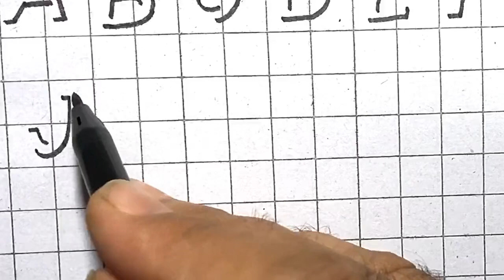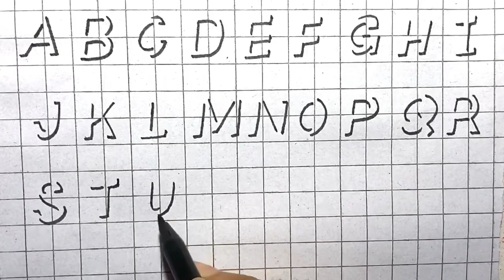How to Draw Shadow Alphabets A to Z | 3D Letters A to Z | English Handwriting | 3D Calligraphy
Youtube Research

handwriting
calligraphy writing
caligraphy
cursive writing,
fountain pen
english writing,
calligraphy for beginners
brush pen
my bloopers
calligraphy arabic
lettering
calligraphy pen
handwriting english
shorts
artist
name art
how to
modern cursive
american cursive
uk cursive

shahzad

audio labberaoy